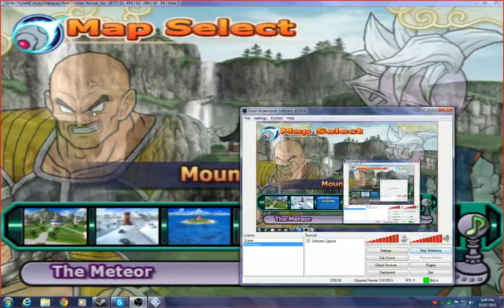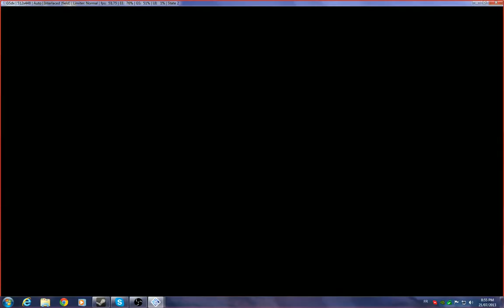DBZ Minor league: Nappa/S.Kai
The sayain nappa face the one who will represent team Derp in the  minor, SUPREME Kai!